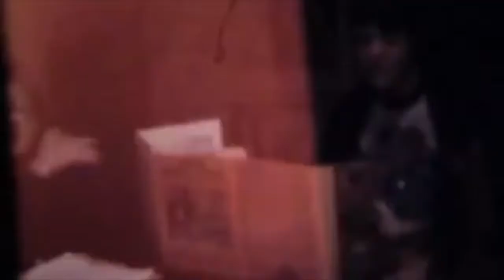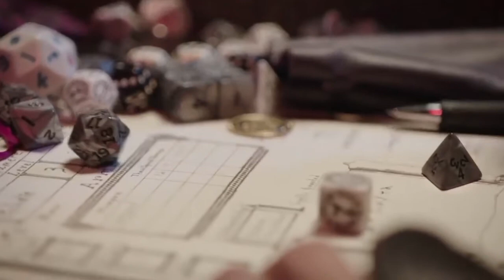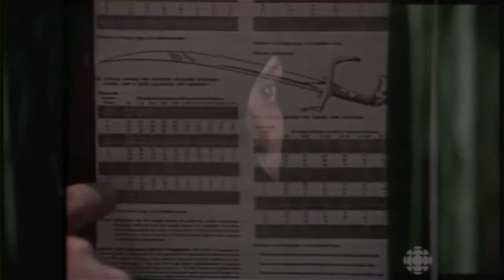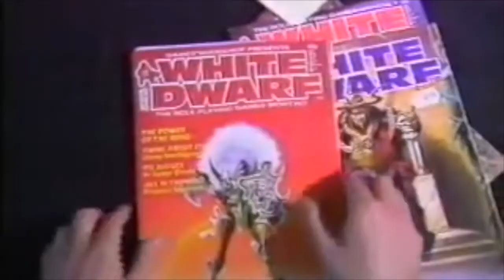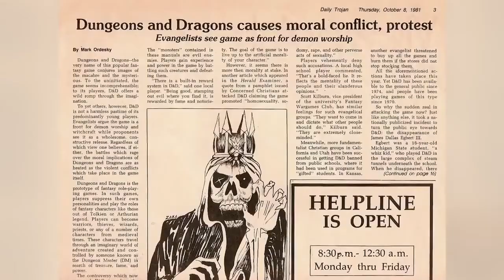Viva La Vida (D&D Tribute) (Re-Edit)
A crisper, reedited version of an earlier video. Coldplay's iconic Viva La Vida set to movies, TV, news, and home videos featuring D&D playing footage and sword and sorcery.

By putting the sword and sorcery clips super imposed in parts over the play footage I hope to give it the feel of what the players are imagining as they play the game.

Footage includes Ladyhawke, Legend, Mazes and Monsters, Highlander, Freaks and Geeks, Community, Stranger Things, Labyrinth, Dungeons & Dragons (cartoon and commercials for various games and products), DragonLance, E.T., Big Bang Theory, Lord of the Rings, and Conan.

Who else pulled all nighters or lost weekenders around a basement or dining room table scattered with Slurpees, M&M's, and pizza boxes?